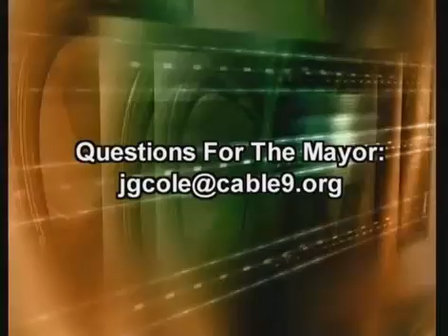Mayor's Report - September 2014